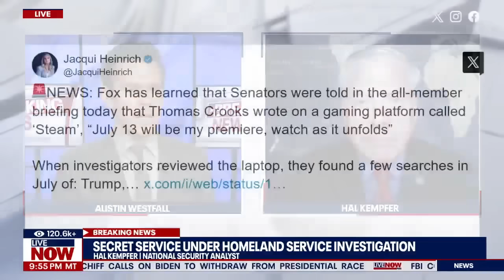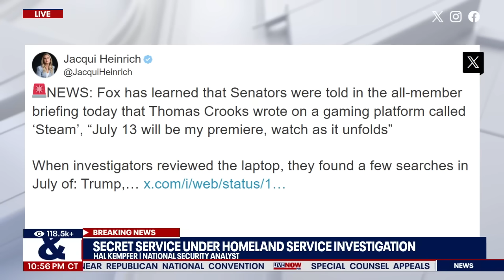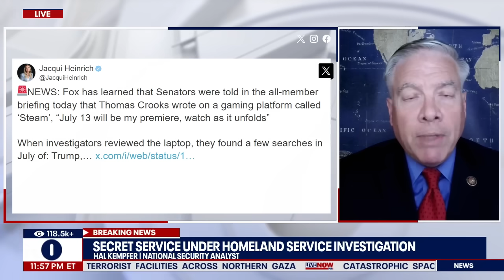Trump rally shooter's laptop searches revealed | LiveNOW from FOX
National security analyst Hal Kempfer joins LiveNOW's Austin Westfall to examine some new details about the digital footprint of Thomas Crooks, the man who opened fire at former President Trump's Butler, Pennsylvania rally over the weekend.

According to Fox, key senators were told in a Wednesday briefing with the FBI and Secret Service that Crooks wrote on a gaming platform called "Steam", “July 13 will be my premiere, watch as it unfolds.” When investigators reviewed the laptop, they found a few searches in July of: "Trump," "Biden," "when is DNC convention," and "July 13 Trump rally." Investigators have found no evidence of a particular ideology. It was determined that Crooks also had two phones.